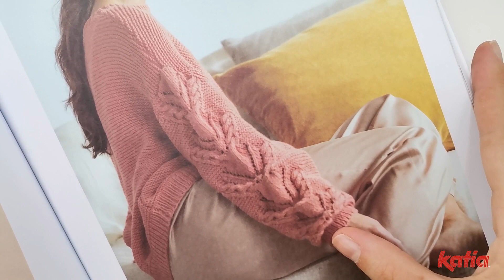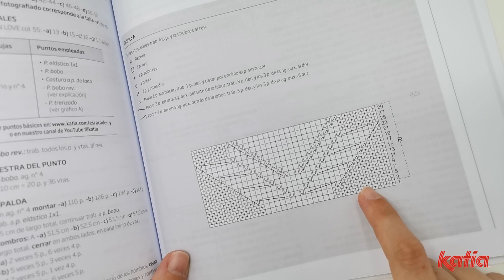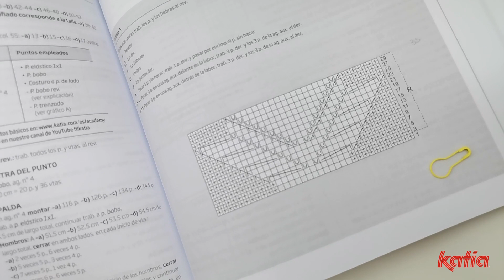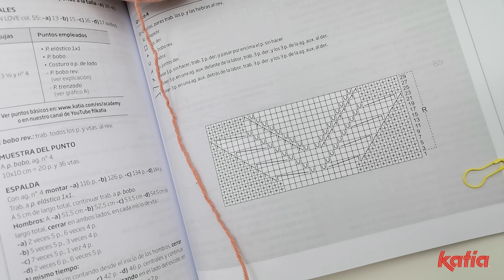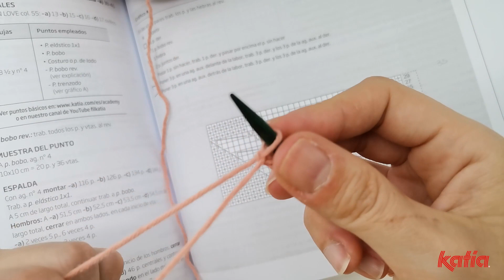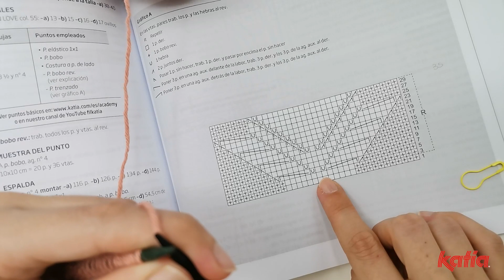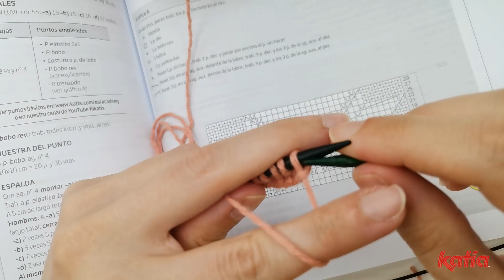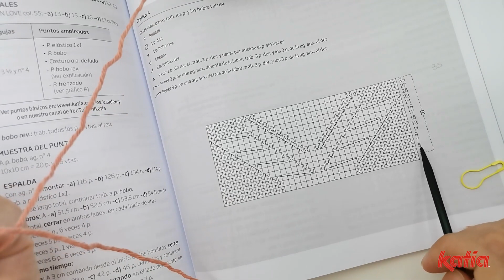💡 TIPS & TRICKS 💡 Cómo Tejer Trenza Cuerno de Antílope a Dos Agujas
Hoy te enseñamos a tejer las trenzas de este jersey con Cotton in Love ✨

🌐 Para ver el vídeo con subtítulos en Español. Actívalos clicando en el icono Subtítulos y después en el icono Configuración.

Si tienes un espíritu autodidacta, te recomendamos aprender con nuestros vídeos. Te enseñamos cómo hacer muchos de los puntos de media con agujas rectas y agujas circulares y, también los puntos de ganchillo necesarios para realizar estos patrones.

*Asegúrate de visitar nuestra web en el idioma en el que deseas realizar la descarga de un patrón. 🌐 Available in English, Español, Français, Deutsch, Italiano & Nederlands.

Aquí compartimos vídeos para que aprender a tejer o hacer ganchillo sea un proceso sencillo y divertido.
Haz clic en el icono de la campanita para recibir una notificación en los próximos videotutoriales y trucos.

❤️ Conecta gracias a Facebook e Instagram –a través de las cuentas de @katiayarns y @katiafabrics– con una comunidad muy activa que propone ideas creativas. Te invitamos a descubrir algunos de estos proyectos de punto, ganchillo, macramé y costura a través de los hashtags KatiaYarns y KatiaFabrics.